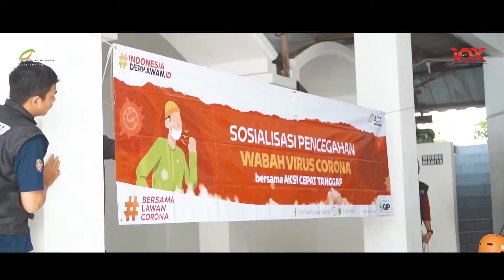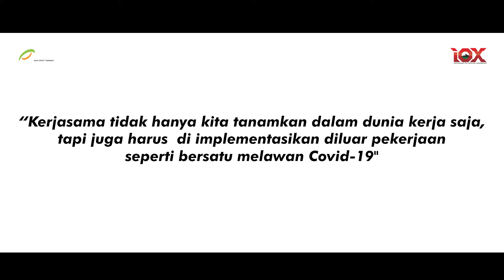Derita Covid 19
Coronavirus tidak hanya menyerang paru-paru manusia tapi juga telah menyerang perekonomian bangsa. Dampaknya begitu nyata terasa di sekitar kita, hampir 150 ribu karaywan di PHK masal dan sisanya di rumahkan tanpa menerima upah. Hal ini terjadi karena perusahaan sudah tidak mampu untuk melakukan produksi, belum lagi para pekerja harian harus kehilangan mata pencaharianya akibat dari penerapan Physical distancing ini.⁣⁣⁣⁣⁣⁣
Covid-19 adalah permasalahan kita bersama,harus ada tindakan nyata dan kerjasama dari seluruh elemen masyarakat untuk menanggulangi penyebaran wabah ini agar tidak semakin meluas. Untuk itu Indonesia Outbound Xperience bersama dengan Aksi Cepat Tanggap Cabang Malang melakukan aksi sterilisasi dengan penyemprotan disinfektan ke sejumlah tempat di area Malang Kota dan sekitarnya. ⁣⁣⁣⁣⁣⁣
Kolaborasi ini adalah satu wujud bahwa tugas kemanusiaan tidak memandang latar belakang pekerjaan, agama, suku ataupun budaya. Jika sudah menyoal bangsa semua harus ikut turun tangan berama -sama.⁣⁣⁣⁣⁣⁣
Anda juga bisa mulakukan kebaikan seperti ini walaupun sekarang sedang dirumah. Mari bantu saudara kita yang tengah mengalami kesulitan saat masa karantina ini dengan sedekah terbaik melalui :⁣⁣⁣⁣⁣⁣
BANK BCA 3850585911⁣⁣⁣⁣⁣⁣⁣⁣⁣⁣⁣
Atas Nama Candra Arief S/ Mega P L⁣⁣⁣⁣⁣⁣⁣⁣⁣⁣
Dengan kode unik 23⁣⁣⁣⁣⁣⁣⁣⁣⁣⁣
Contoh Rp 100.023⁣⁣⁣⁣⁣⁣⁣⁣⁣⁣